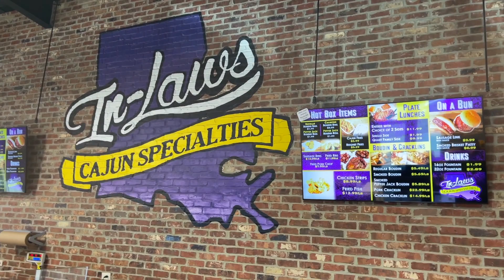Two Days with Ms Lippy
Etsy Store

Send Fan Mail:
Broussard Homestead
Lacassine, LA  70650